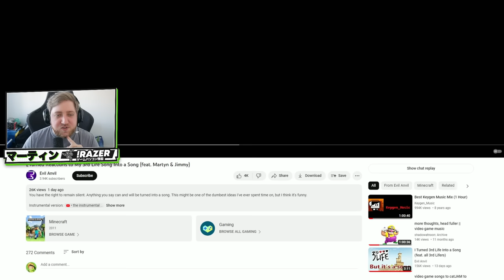InTheLittleWood REACTS to "I Turned Reactions to My 3rd Life Song Into A Song (feat Martyn & Jimmy)"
This might be my first time reacting to a reaction of a reaction... Woah.